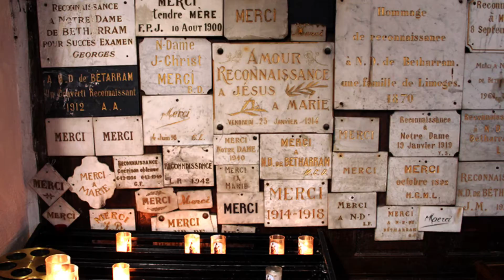Mot du jour #101 : Ex-voto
Aujourd’hui le mot sera:  Ex-voto